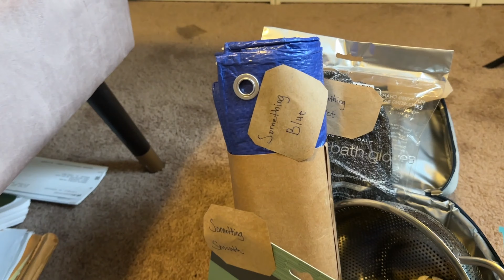VLOG ~ Uolova Wig Try On |Christmas Eve Shenanigans |Fun Couples Activity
Hey beautiful people, so don’t judge me I got this wig and ummmm yea I have no idea what to with it… suggestions are welcomed ??!!! lol

Anywho, I spent Christmas Eve In Nashville, TN with my Nanna and I had a blast.

Christmas Day was beautiful… just me and my little family.

I recommend 10/10 trying the couples activity … we had so much fun, laughs and giggles trying to buy everything on the list.

~Natia~

About me :
37 years young
HBCU Graduate
ZPHI
💍Wife
Mom of Two
Military living